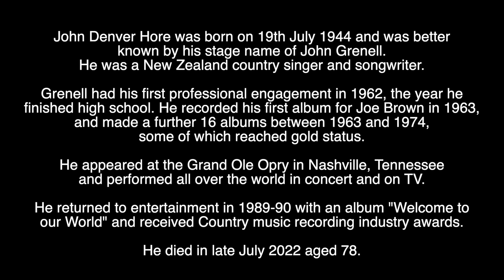JOHN GRENELL - RIP - TRIBUTE TO THE NEW ZEALAND COUNTRY MUSIC SINGER WHO HAS DIED AGED 78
Tribute to the New Zealand Country Music singer who has died aged 78.